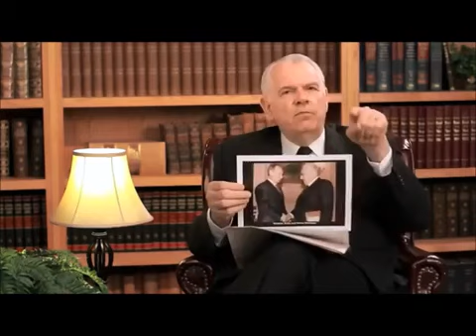Who's behind the U S Russian anti Terrorism Partnership